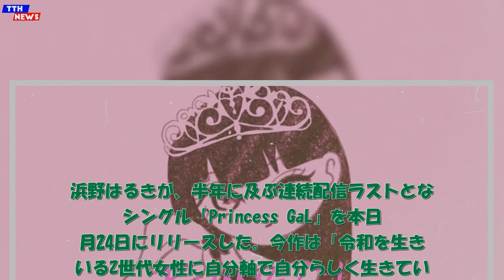TTH- 浜野はるき、連続配信ラスト「Princess GaL」リリース＆リリックビデオ公開